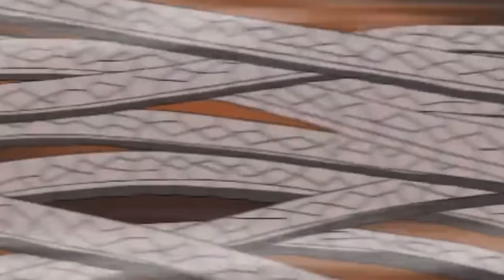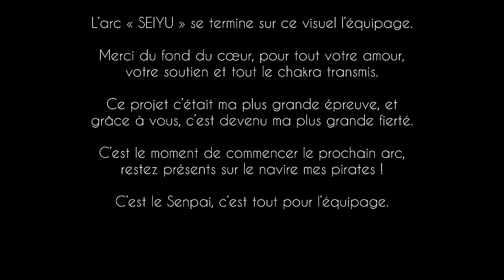NEGRITO SENPAI - AKATSUKI | AMV NARUTO SHIPPUDEN / AKATSUKI | Prod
"BAKUDAN" (E.P) disponible partout !

PAROLES:

Au secours y'a l'Akatsuki j'ai vu l'emblème du cumulus rouge
Ça part à la pêche aux jnouns quand tu les vois poto faut que tu bouge
C'est l'orga qui répand la peur l'association de malfaiteurs
Tu les vois qu'ils passent faut que tu te casse si tu leurs fait face accroche ton cœur

Moi j'ai vu Pain, Itachi, Konan, Deidara, Kakuzu
Kisame, Sasori, Hidan, Tobi, Orochimaru
J’ai tenté de les affronter on m’a enterré
J’dois faire un Edo Tensei pour te raconter
Dès le départ j’ai vu le regard d’Itachi du coup c'était foutu
Genjutsu de batard qui m'a hagar la notion du temps je l'ai perdu
Il est concentré rien n'le perturbe il avance il accomplit la mission
Faire preuve d’affection pour lui c’est hyper dur
Au pire il va tapoter ton front
Pas de bol d'air après le génocidaire on m’envoie dans les enfers avec Hidan
Je te promet que ce mec est bizzare, il fait des rituels impossible il cane
Il a voulu boire mon sang genre littéralement il est possédé
Il pourrait faire sans subir de souffrances mais il préfère se les infliger
Quand il part en cojo' celui qui intervient c'est Kakuzu
Si tu paye assez le taffe il le fera toujours
Avec la trésorerie ce gars ne fait pas joujou
Polyvalent et calculateur il maîtrise tous les types de chakra
Si t'as l'habitude de viser le coeur avec lui faudra t'y prendre à cinq fois
Après le gars cagoulé j'vois des serpents qui m’attaquent
Orochimaru s'est dit que j'peux faire un bon réceptacle
Un mélange de boumara de sorcier de scientifique
Humilié par Uchiwa donc il a vite pris la fuite
Et qui l’a remplacé c’est Tobi le masqué
Double personnalité je l’ai frappé l’air j’ai brassé
Que des projets démesurés attaques’ du village entier
C’est l’seul que j’ai fait flipper j’ai fait pop un mega rocher
Traumatisée il a laissé sa place à la seule femme du groupe
Au coup d’essai eh bah j’ai vite compris que le papier ça coupe
Gros c’est pas des blagues quand j’te dis qu’elle s’tape Konan avec des feuilles A4
Elle a plus de Papel que la casa et plus de flow que Mikasa
Petit pique à la commu SNK mais bon j’me reprends parlons de Deidara
Il fait tout péter c'est un terroriste si j'étais raciste j'aurais dit Deidarabe
Il peut vomir avec les paumes lui manges pas dans la main tu vas sauter
C1 C2 C3 C4 l'art est une explosion tout doit péter
Qui s'oppose à lui y'en à qu'un et c'est le marionnettiste
Affublé de tous ses pantins d’après lui c’est lui l’artiste
Dans sa carapace il s'enferme et la notion du
temps il y tient dur comme fer
Il a déjà perdu père et mère et maintenant il est dans le niquage de grand-mère
Après le scorpion le requin Kisame le biju sans queue
Quand il ramène Samehada pour ton chakra ça devient dangereux
Tu n'as pas pied dans son grand bain t'en sortira pas vainqueur
En binôme avec son compagnon personne ne peut leur faire peur
À part le pointeur le maître de celui que j'ai affronté tout en dernier
J'pensais faire un contre un comme tous les autres ils ont pop à six gars j’étais cerné
Complètement berné par Pain et sa clique ou Nagano qui le téléguide
C'est simple il met des bâtons dans les roux c'est comme ca qu'il monte une équipe
Dans un élan de lucidité j'me dis que y'a comme un bug dans l'histoire
Ils sont tous réunis contre moi mais d’habitude ces mecs se séparent
Je suis mort et c'est seulement là que j'ai tout compris
Au départ Itachi m’a mis dans l’Izanami

C'est l'orga qui répand la peur l'association de déserteurs